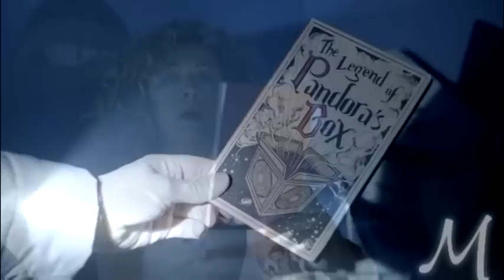Doctor Who: Pandorica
Spoilers for the most awesome episode EVER. If you haven't seen Pandorica Opens go watch that. It's EPIC!
I did not see that ending coming - Moffat is an evil evil genius. I feel sorry for Rory, me thinks he won't be comming back next series but he was brilliant. And River and Amy were soo good. But the Doctor stole the show.

Now all I have to do is wait for next sunday. It's gonna be a long week. Anyone got a TARDIS? Lol.

Song: The Last Stand by X-Ray Dog
Show: Doctor Who - The Pandorica Opens